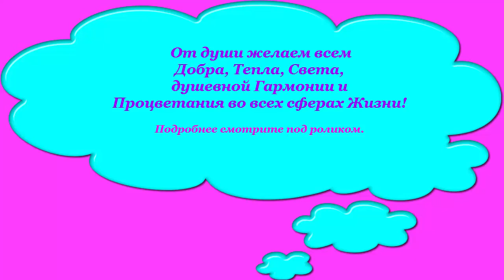Екатеринбург. Институт РА. До начала Семинара целых 2 дня.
В Екатеринбурге с 29 июня по 3 июля.  Как это было...
Приехали на Семинар от Института  Развития и Адаптации.
До начала Семинара целых 2 дня.  Гуляем по городу.

Меняем Себя любимых и Мир вокруг нас изменится самостоятельно...
А как, подскажем.
Заходите на Вебинар и узнаете подробнее:
▶ КАЖДЫЙ ВТОРНИК и ЧЕТВЕРГ,
в 16:00 МСК. и 20:00 МСК.
Вводные Вебинары от Института РА.
ВХОД СВОБОДНЫЙ!!!